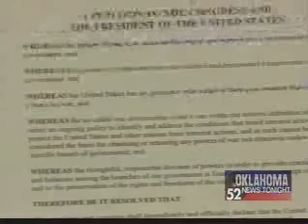Do Your Thing to End the War